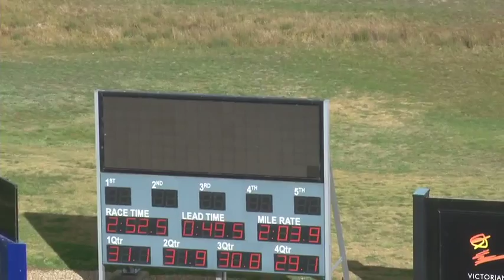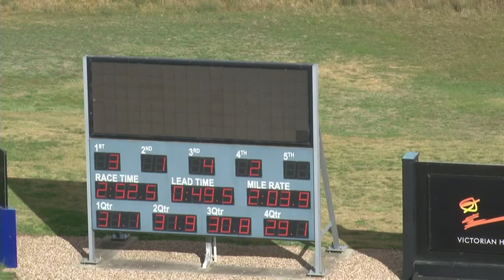Melton 28-7-15 Trial 8